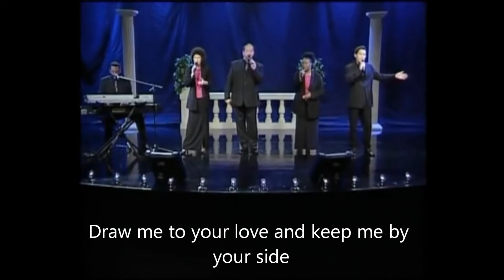Let Your Living Water Flow - with lyrics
This is a beautiful and powerful worship song by Vinesong.
I did the best I could in adding the lyrics to this live recording via Windows Movie Maker. The reason I made this was to use it for personal worship and for a worship time at our mid-week Bible study at our church.